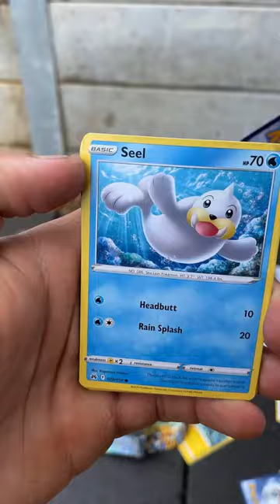“Opening” a Pokémon Crown Zenith Box !! 🪚💣🔥